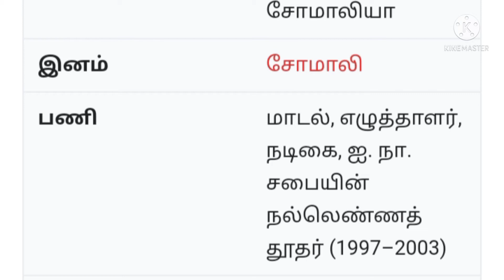Waris Dirie life story / great role model for women life / Tamil voice